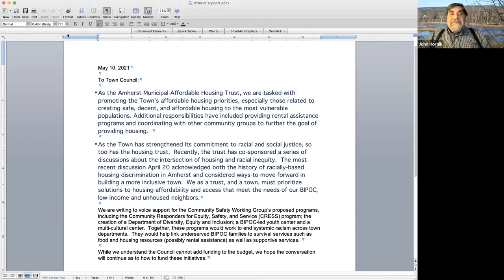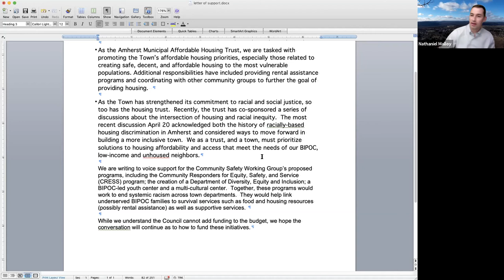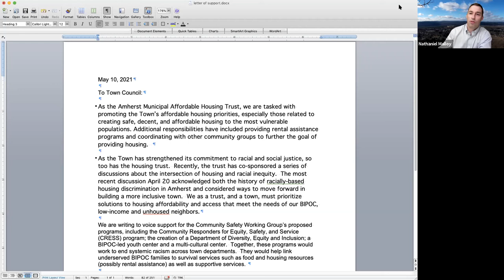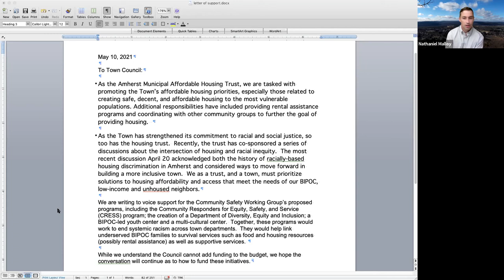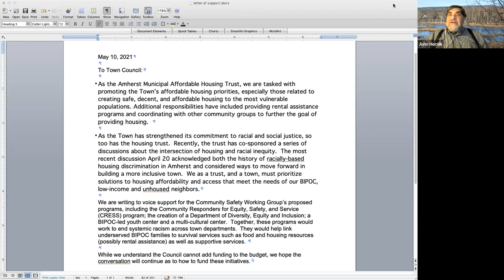Amherst Municipal Affordable Housing Trust May 13, 2021